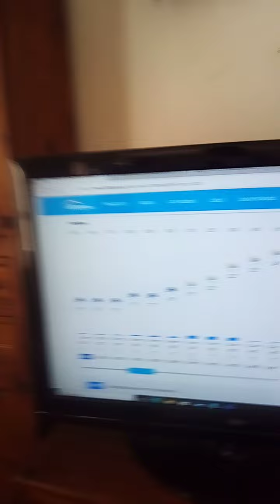lluvias para hoy sábado y domingo 3 de septiembre viña viticultura vino campiña jerezana